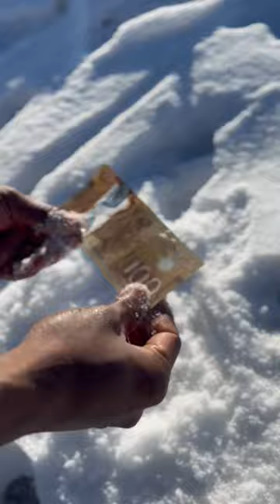Welcome to canada 😁😁